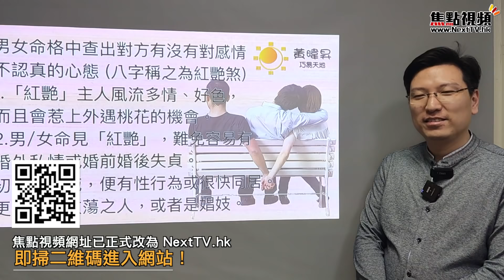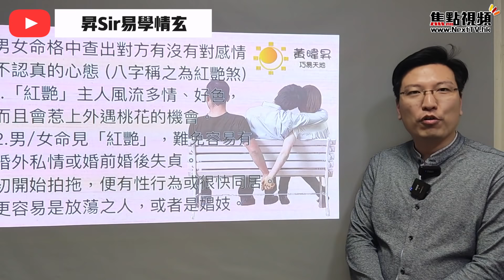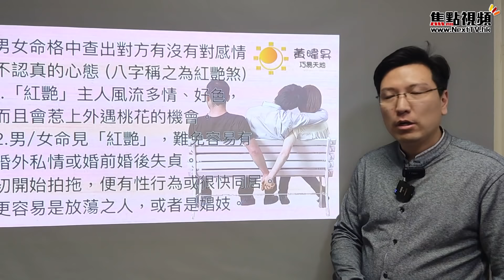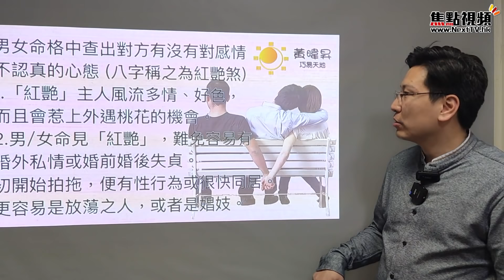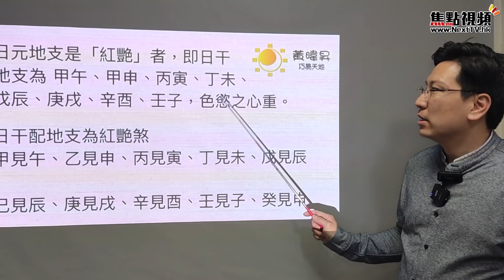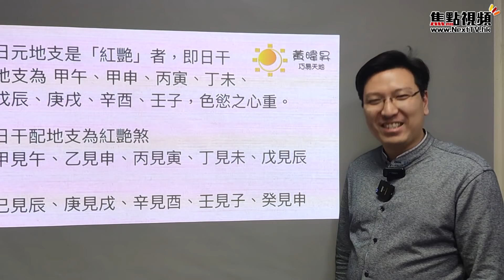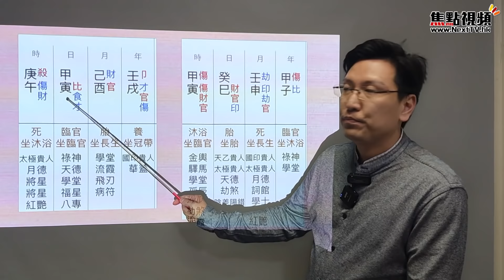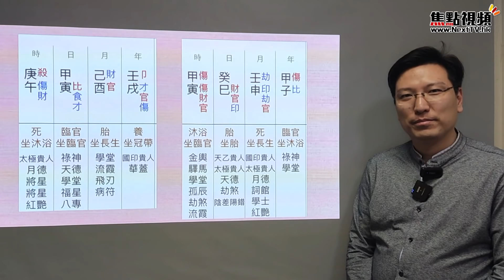紅艷煞真大鑊！ 亂倫案兄妹同樣皆因紅艷煞作怪？ 性Open原來八字作怪！ ︱八字 亂倫 紅艷 八字教學︱黃暐昇師傅 《昇Sir玄學情玄》EP66 20220126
主持：黃暐昇師傅

💪🏻撳埋🔔搶先睇
✔️俾like👍🏻

⚠️焦點傳媒股份公司擁有本視頻及焦點視頻的所有版權。未經許可，嚴禁轉載作商業用途。若你想透過任何方法複製、分發或以其他方式使用焦點視頻內任何非文字內容（包括但不限於照片、圖像、圖畫、圖片、音頻檔案和影像檔案）作任何用途，須事先得到焦點傳媒股份公司的書面同意。